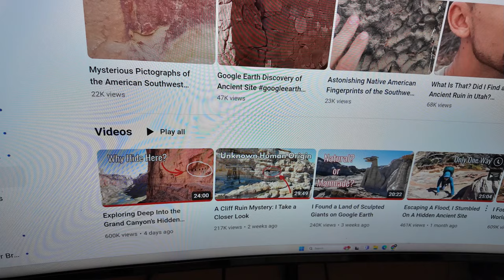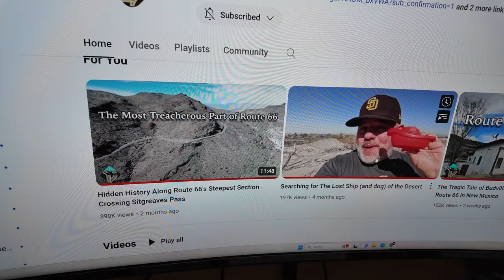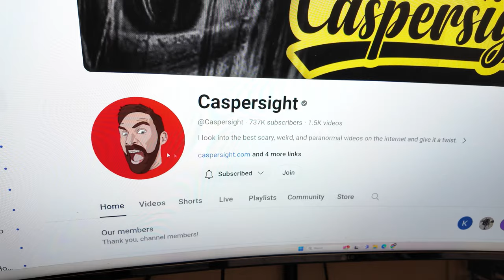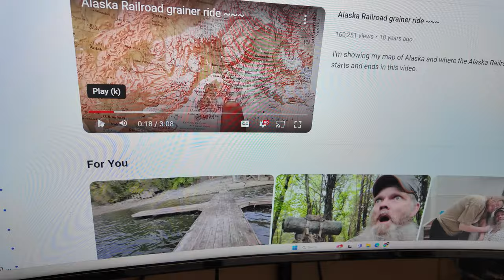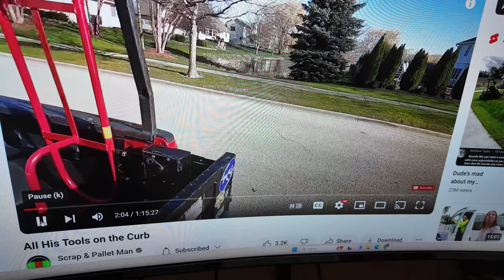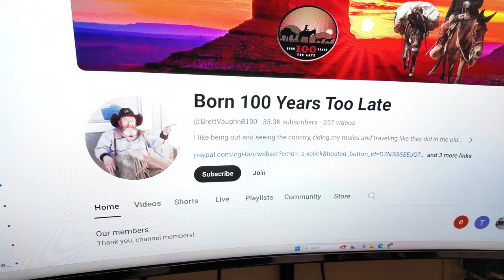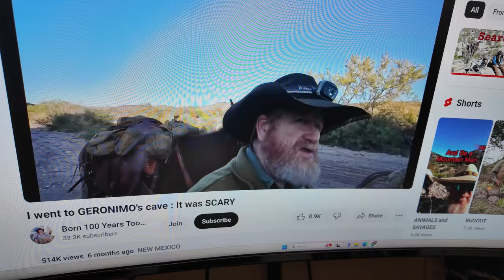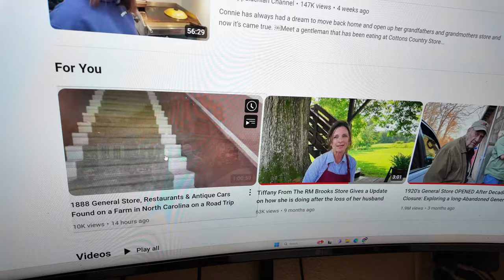Exploring Some Of My Favorite YouTube Channels. What Are Yours?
Mailing Address:
Ouachita Mountain Living
P.O.Box 16
Waldron,Ar 72958